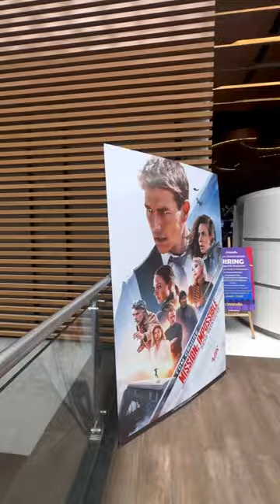4DX Mission Impossible Dead Reckoning Part one movie review |4DX movie theatre experience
Topics

Mission Impossible Dead Reckoning Review

Mission Impossible Review

Mission: Impossible 4DX tickets price

4DX Mission Impossible

TOM CRUISE MISSION IMPOSSIBLE STUNTS

TOM CRUISE ON HIS BEST FROM MISSION IMPOSSIBLE

MISSION IMPOSSIBLE TOM CRUISE BIGGEST STUNT IN CINEMA HISTORY

TOM CRUISE MOTORBIKE STUNT FOR MISSION IMPOSSIBLE

Mission Impossible Motorcycle Stunt

4Dx in Bangalore